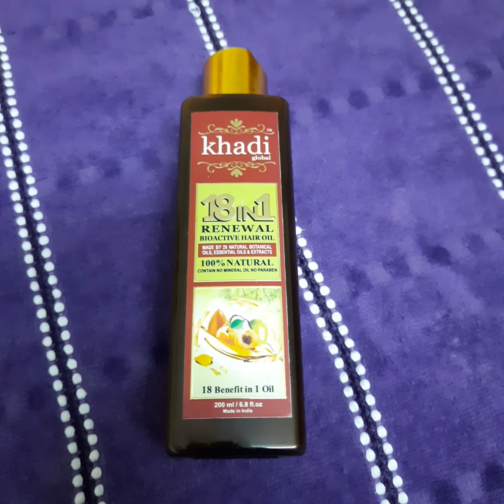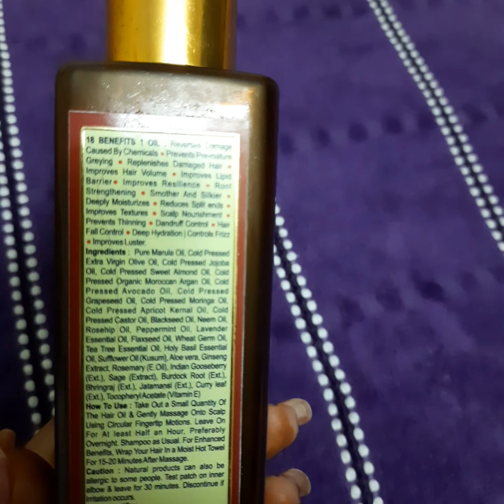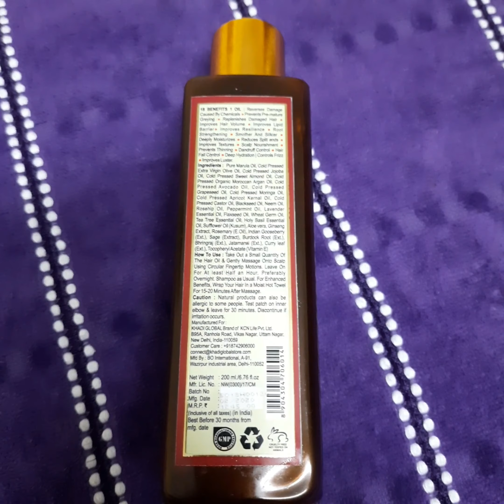Khadi Global Red Onions oil Best Hair oil made in India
Review-khadi global red Onions oil

1. COMPANY- khadi global

2. PRICE. 1245 Rupaye  200ml

3. MADE IN INDIA

4.BEST. HAIR OIL